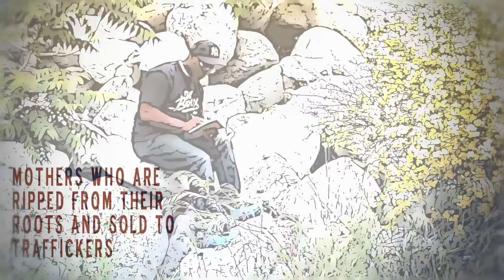Paper Poet by Alex Avila for Eng 607 Thesis Project